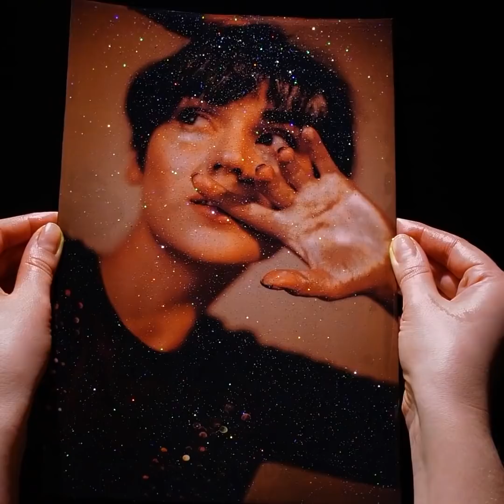26 THỦ THUẬT TÔ MÀU TUYỆT VỜI CHO MỌI NGƯỜI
Mẹo và thủ thuật sơn tuyệt vời cho căn hộ của bạn

Nếu bạn đang tìm kiếm để trở nên sáng tạo hơn và làm cho nghệ thuật đẹp, tôi chỉ cho bạn một số cách tuyệt vời để thể hiện sự sáng tạo của bạn. Bạn không cần một cây cọ vẽ. Đôi khi bạn chỉ cần một chút sơn và bạn có thể tìm cách sử dụng mọi thứ xung quanh để làm nghệ thuật.
Ví dụ, tôi chỉ cho bạn cách sử dụng cây lau nhà để tạo ra nghệ thuật chất lỏng tuyệt vời bằng cách sử dụng màu sắc sống động. Trong các hướng dẫn này, bạn có thể sử dụng sơn nhũ tương hoặc sơn acrylic lỏng. Sử dụng có thể thử những kỹ thuật này, để tạo ra những bức tranh đẹp cho căn hộ của bạn.
Đối với những người muốn cải thiện kỹ năng nghệ thuật của họ, tôi chỉ cho bạn một hướng dẫn từng bước về cách vẽ bằng sơn acrylic dày hoặc sơn dầu và tạo ra những cảnh quan thực tế tuyệt đẹp, như Bob Ross đã từng sử dụng. Tôi chỉ cho bạn cách làm một ngọn hải đăng gần bãi biển, hoặc dòng sông trong rừng và một hướng dẫn phong cảnh tuyết.
Xem cho đến cuối để có thêm một số ý tưởng về cách trở nên tốt hơn với nghệ thuật và chọn phong cách của bạn như một nghệ sĩ.

Dấu thời gian:
0:42 - Cách vẽ phong cảnh
2:00 - Vẽ tranh phong cảnh thực tế cho người mới bắt đầu
3:16 - Nghệ thuật long lanh tuyệt vời
5:33 - Nghệ thuật tuyệt đẹp sử dụng những thứ từ nhà bếp của bạn
8:02 - Ý tưởng vẽ ngón tay đáng yêu
9:01 - Cách vẽ phong cảnh tuyết
11:03 - Hướng dẫn về phong cách của Bob Ross